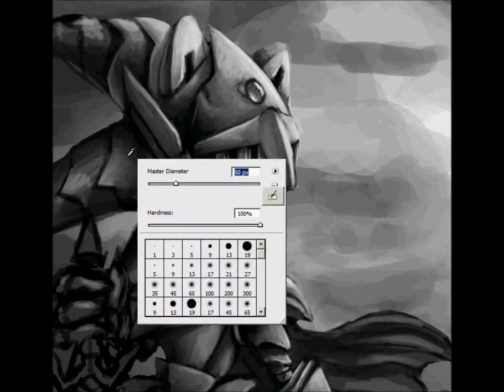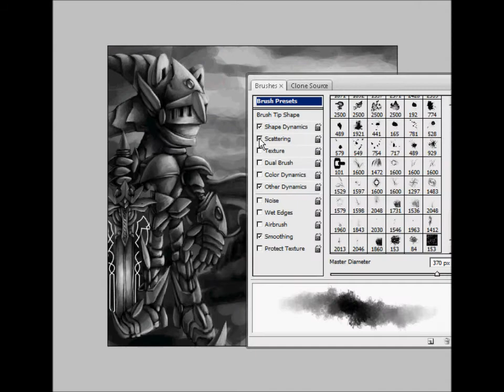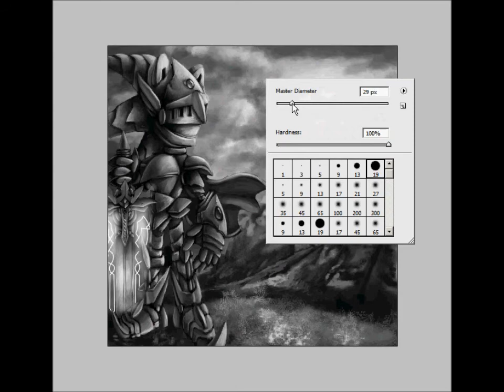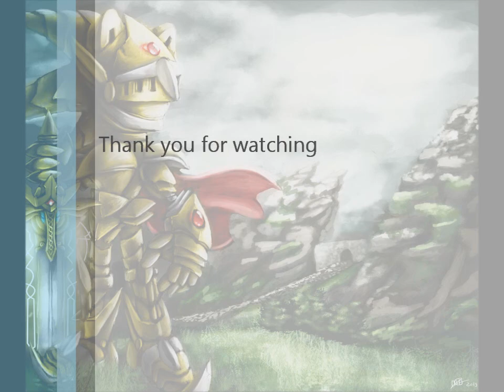Speedpaint : Sonic Excalibur:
I finally have the first speedpaint of my new tecnuiqes
I really enjoyed making this drawing and I hope you all will enjoy this speedpaint.